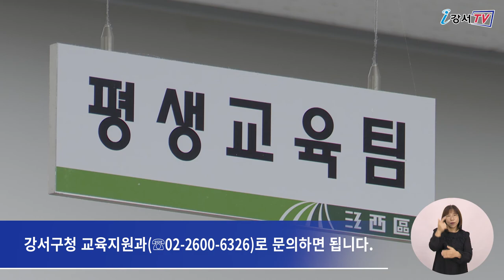[CC] 제158회 강서지식비타민강좌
회차가 거듭될수록 구민들의 더 많은 사랑을 받고 있는
강서지식비타민강좌가 오는 10월 14일,
강서구청 유튜브 채널을 통해 방송됩니다.

각종 TV프로그램에 출연해 식이요법 전문가로 활약 중인
푸드닥터 심선아 영양학 박사가 강사로 나와
'내 몸을 살리는 영양밥상'을 주제로
강의를 펼칠 예정입니다.

심선아 박사는 이번 강의에서
고혈압, 당뇨, 비만 등 만성질환자들에게 필요한
식이요법 등을 알려줄 계획입니다.

이번 강의가 구민들의 건강한 삶과
활력이 넘치는 생활에 도움이 되는
알찬 강좌가 됐으면 좋겠습니다.

오는 14일부터 시작되는 강좌는 23일까지
사전 신청 없이 시청할 수 있습니다.

 - 영어 : 전순영
 - 베트남어 : NGUYEN THU HUYEN
 - 일본어 : 임정훈
 - 중국어 : 김병욱